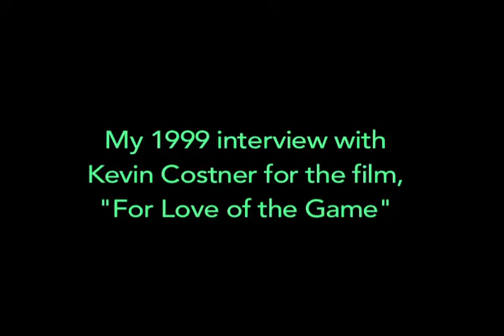Rewind: Kevin Costner 2000 interview "For Love of the Game"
My 2000 interview with Kevin Costner for the baseball movie, "For Love of the Game." He talks about the moment he decided to pursue an acting career, how he might have been able to be a professional baseball player, shooting at Yankee Stadium, pressure of performing in front of thousands of extras,.